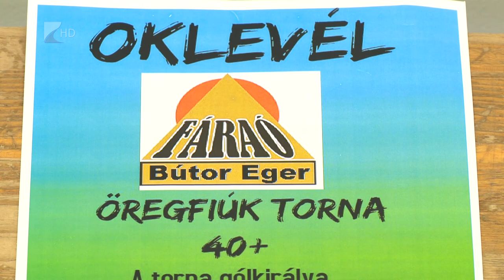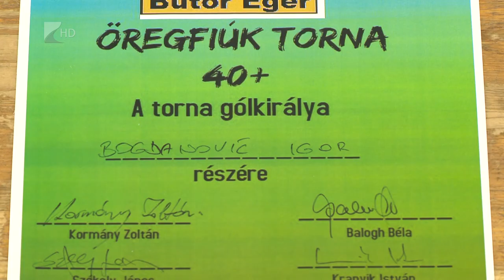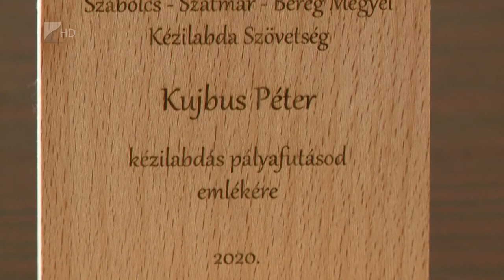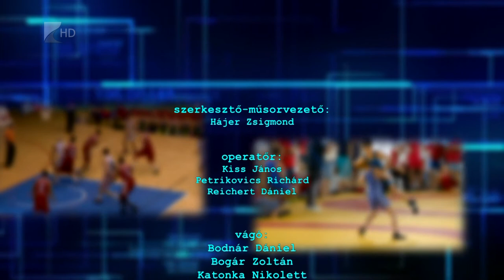Sportszelet 2020. február 21. - Kölcsey Tv